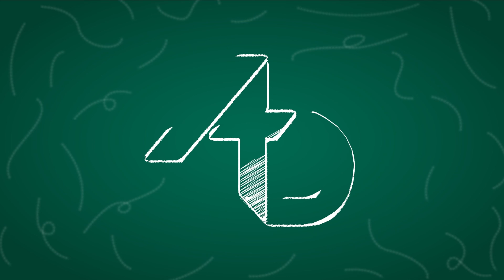EB | Jardim de Infância | Lição 02 - Pedro pesca muitos peixes | Prof. Priscila Costa